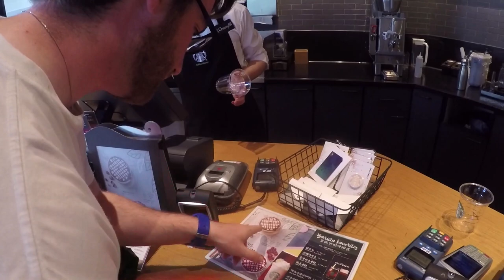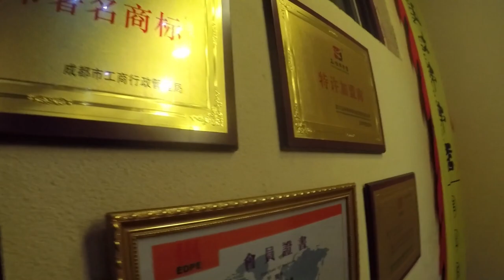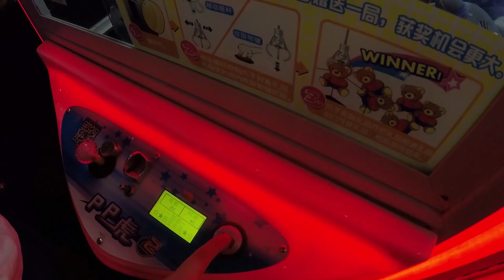LEIHFAHRRÄDER - CHINA - HELLOBIKE RAD IM TEST! | China VLOG Tag 11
🙋‍♂️ Heute mit dabei gewesen:
Music used with kind permission:
Mein Kamera Equipment:
• Kameras:
Haupt-Kamera: Nikon COOLPIX B700
Action Kamera: GoPro Hero 4 Silver

• Mein Laptop: Dell Inspiron